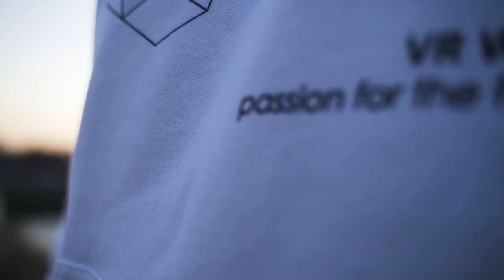Onward - R3SIN MAF1A vs Murphy's Maniacs - Season 11 Week 13 - VRML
Casters: PigOnPCin4K